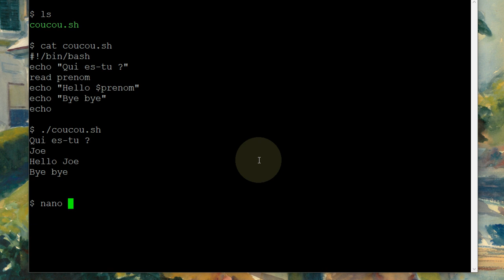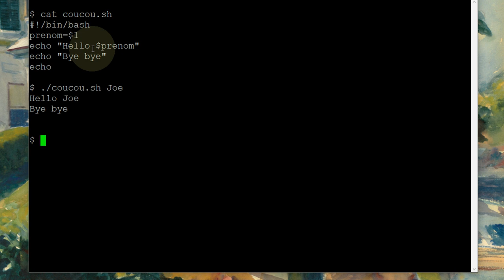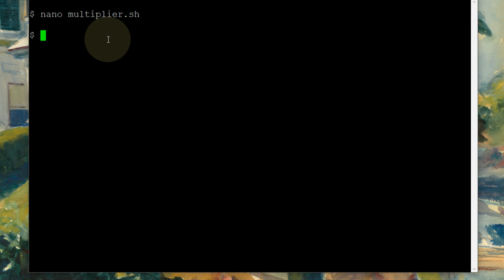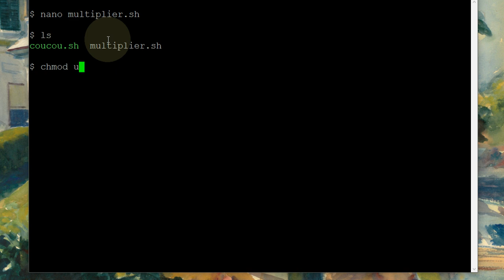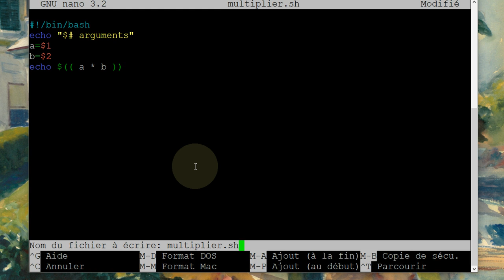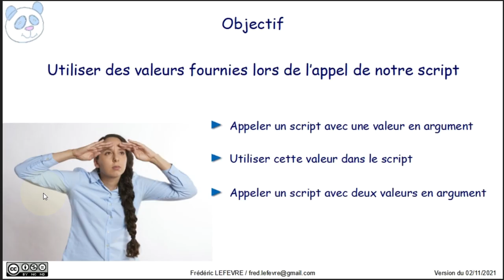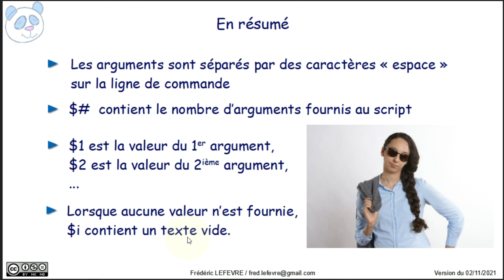Linux - Arguments de la ligne de commandes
👉 Comment utiliser les arguments de la ligne de commande dans un script bash ?

00:00 Objectif = Utiliser des valeurs fournies lors de l'appel au script
00:22 Présentation du script à modifier
00:35 Premier exemple d'utilisation d'un argument dans la ligne de commande
00:55 $1 est la valeur du premier argument
01:20 Vérification du fonctionnement attendu avec $1
01:54 Deuxième exemple d'utilisation de deux arguments dans la ligne de commande
02:15 $2 est la valeur du deuxième argument
03:12 Vérification du fonctionnement attendu avec $1 et $2
03:53 Et s'il n'y a pas assez d'arguments ?
04:30 Afficher le nombre d'arguments avec $#
04:53 Vérification du fonctionnement
05:33 En résumé
06:12 Et ensuite ?